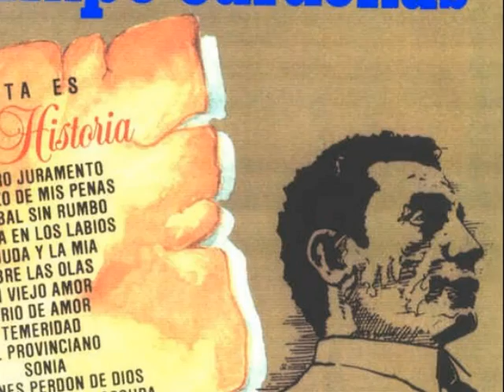Miedo de Hablarte - Olimpo Cardenas (Buen Sonido)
Miedo de Hablarte - Olimpo Cardenas